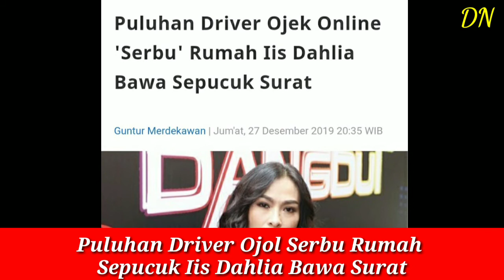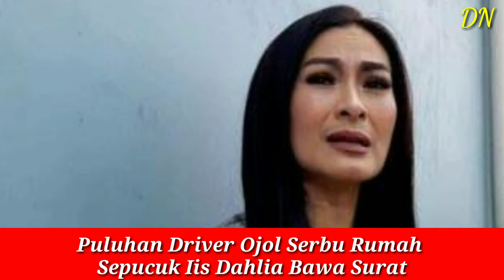Puluhan Driver Ojol Serbu Rumah Iis Dahlia Bawa Sepucuk Surat